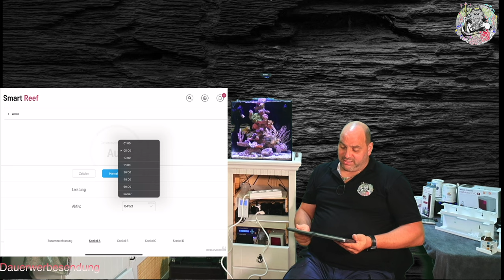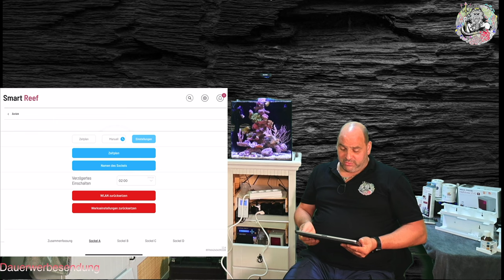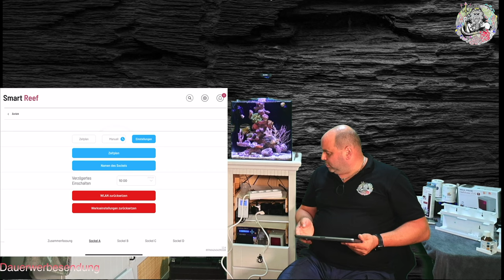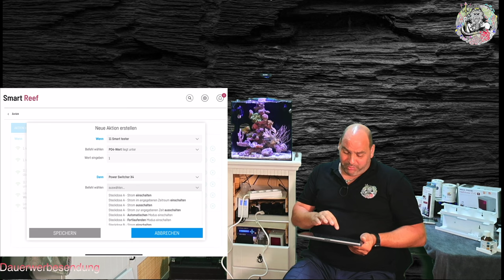Kurz Info Reef Factory Mineral Holder & Powerswitch X4